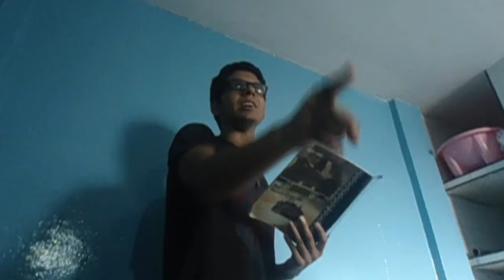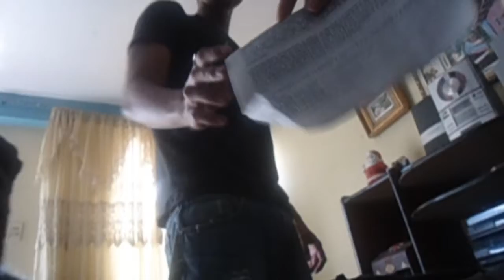ALUMNOS | Momentos Y & JP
↓↓≡≡|Ӝ|≡≡A B R E≡≡|Ӝ|≡≡↓↓

RECUERDA COMENTAR ACÁ ABAJO TUS OPINIONES , SI DESEAS QUE HABLEMOS DE OTRO TEMA COMENTA , TOMAMOS EN CUENTA SUGERENCIAS Y CRÍTICAS.